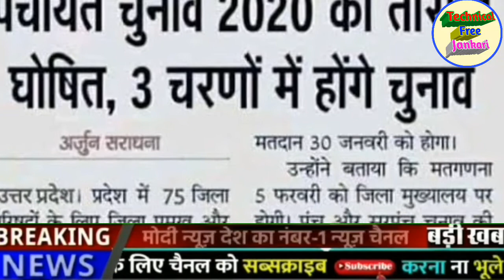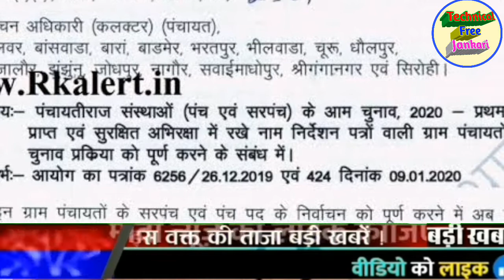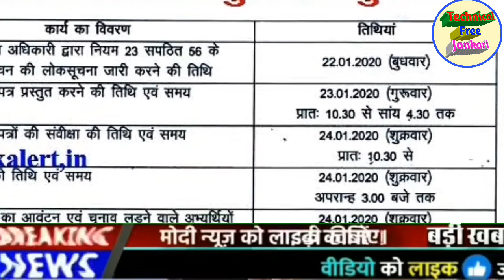CM yogi adityanath big announce ment on gram panchayat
CM Yogi Adityanath Gram Panchayat 2020 Jila Panchayat 2020

 Aaj Ham aapko batate Hain